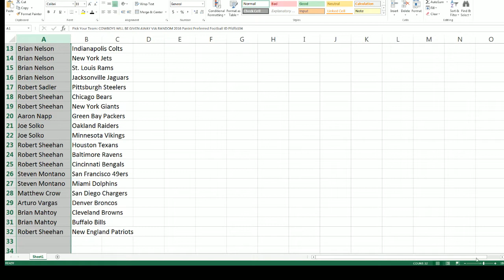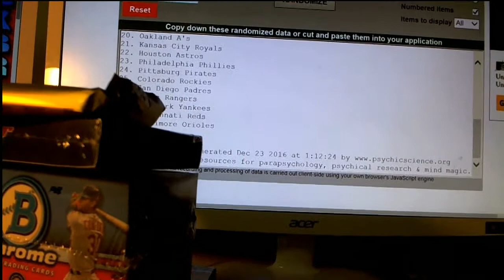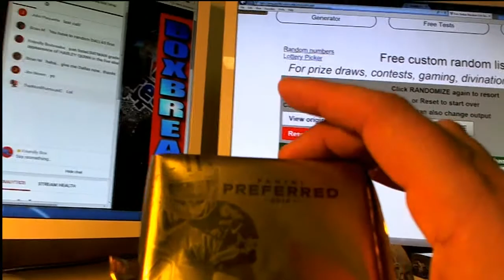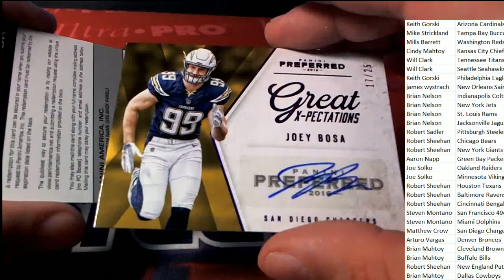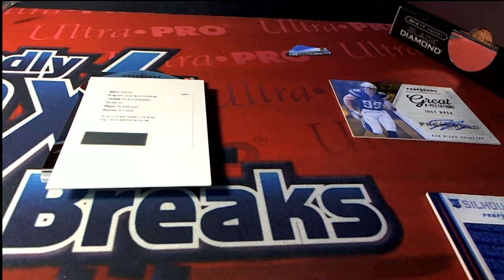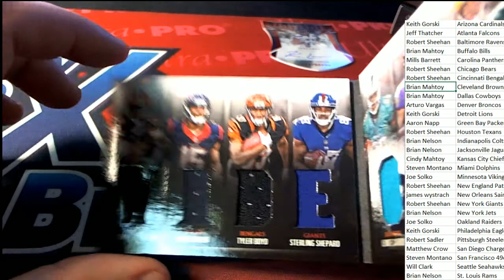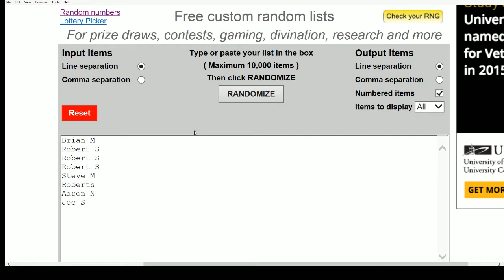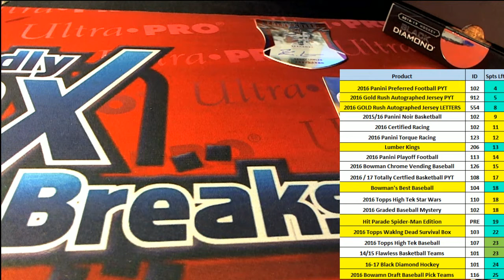2016 Panini Preferred Football ID Pfdfb104